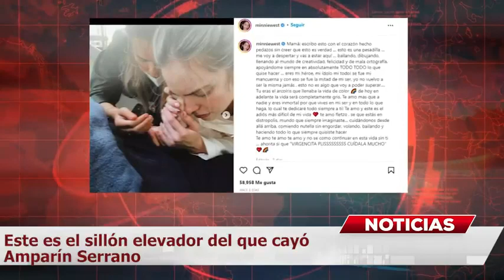Revelan cómo murió Amparo Serrano la exintegrante de Flans y es aterrador MundoNow